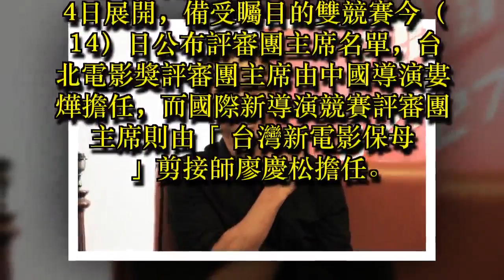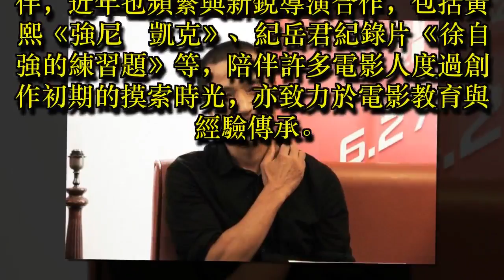台北電影獎評審團主席曝光 婁燁開心再來台